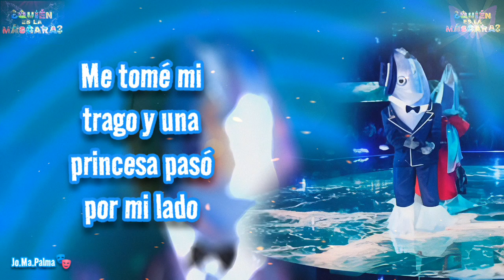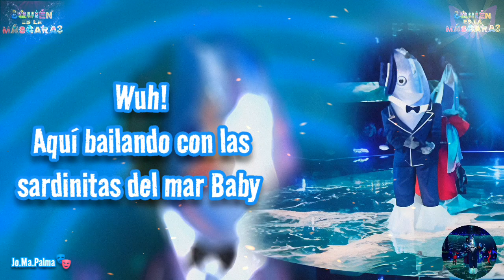Sardinas 🎭 - Tiburón de Proyecto Uno [Perfomance Letra ¿QELM? T-5]∆®✓